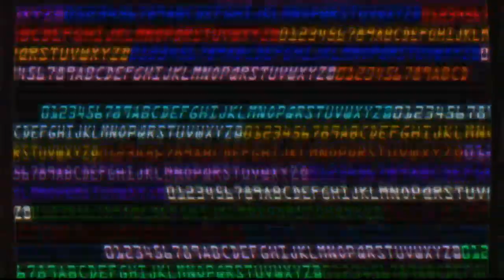Wreck It Ralph DVD Menu